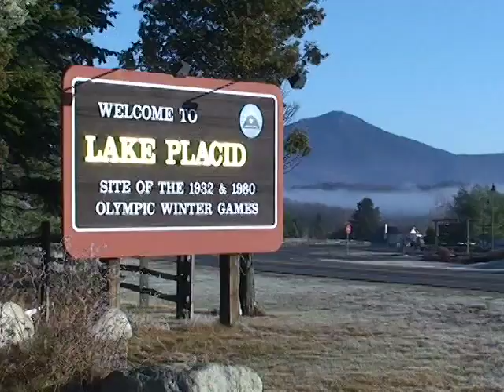Stephen Colbert bobsleds with champions in Lake Placid, N.Y.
Baltimore Sun reporter Candus Thomson captured video of comedian Stephen Colbert going for a boblsed run this weekend in Lake Placid, N.Y.